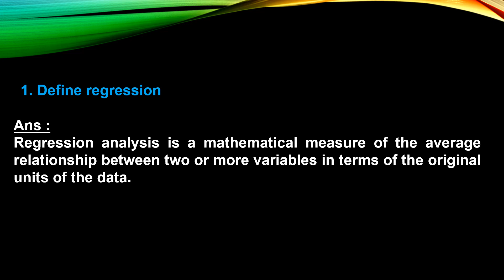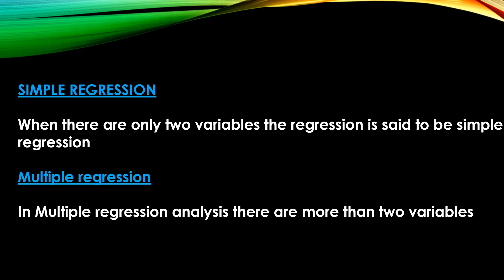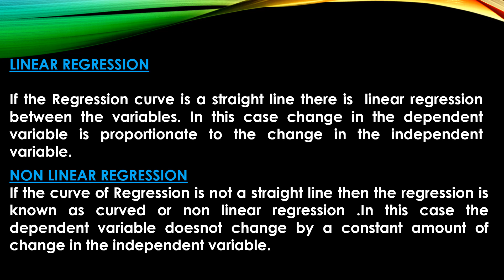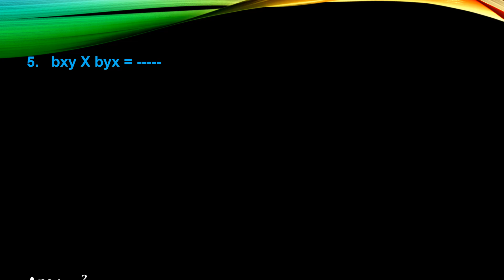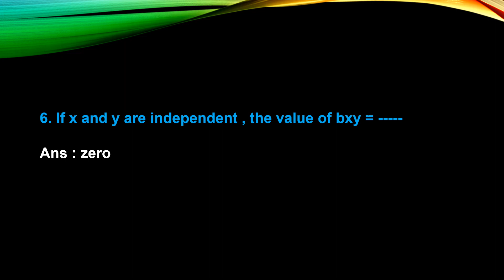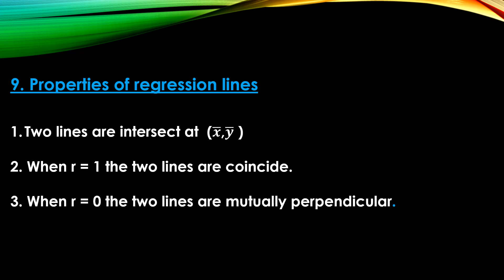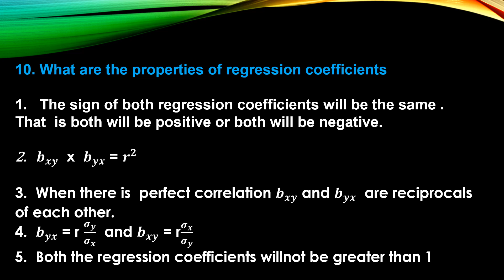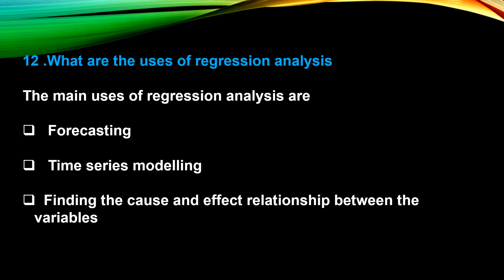QT : REGRESSION ANALYSIS : PREVIOUS YEAR QP:BCOM/BBA (in Malayam)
QT:  PREVIOUS YEAR QUESTION PAPPER: REGRESSION ANALYSIS :BCOM/BBA:CALICUT UNIVERSITY